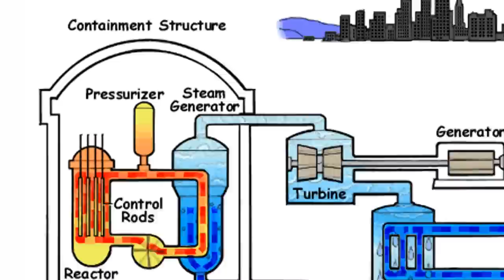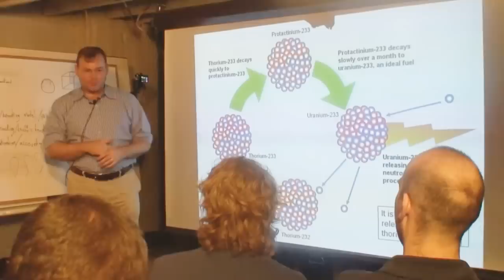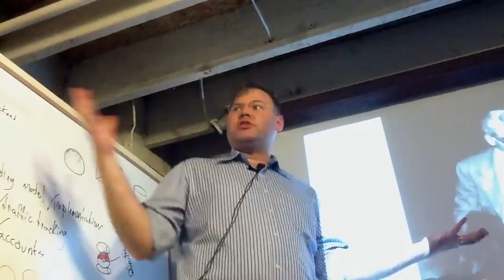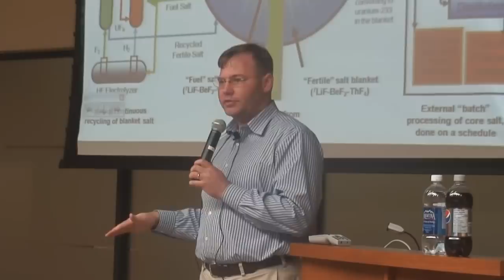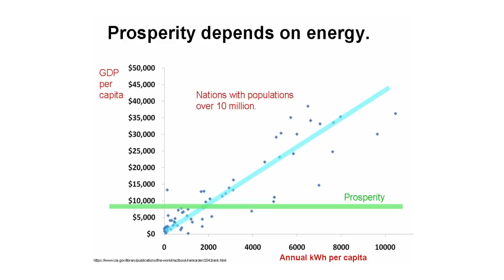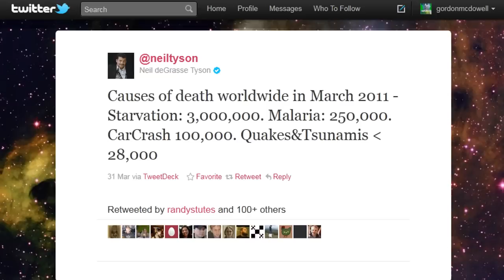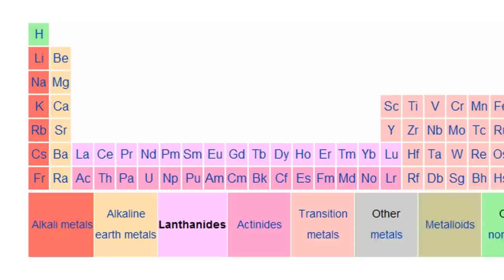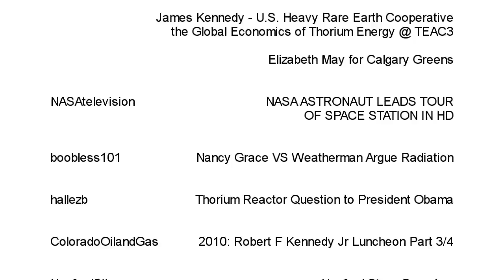Liquid Fluoride Thorium Reactor - Thorium Nuclear Energy - Revolutionary Energy Source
Just sharing the video as per cc 3.0

Right now, North america is essentially doing dick all in regards to developing thorium reactors. Mean while, China is so absolutely confident with the technology that they have set Thorium reactors as being a high priority project; even recently pushing ahead the project by 15 years.

When China Succeeds, The economies of North America will be completely fucked.
This is something that everyone needs to push for, regardless of if your an environmental nutcase or an average joe who just wants to survive in todays economy.

Thorium is readily available & can be turned into energy without generating transuranic wastes. Thorium's capacity as nuclear fuel was discovered during WW II, but ignored because it was unsuitable for making bombs. A liquid-fluoride thorium reactor (LFTR) is the optimal approach for harvesting energy from Thorium, and has the potential to solve today's energy/climate crisis. LFTR is a type of Thorium Molten Salt Reactor (Th-MSR). This video summarizes over 6 hours worth of thorium talks given by Kirk Sorensen and other thorium technologists.

THORIUM REMIX 2011 starts with a 5 minute TL;WL summary, to hold you over until you find your Ritalin. YouTube Closed Captioning is available in English, and many other languages.

for full list of multimedia source material.

Key YouTube video components:

Q: What is thorium and what makes it special?

A: Thorium is a naturally-occuring mineral that holds large amounts of releasable nuclear energy, similar to uranium. This nuclear energy can be released in a special nuclear reactor designed to use thorium. Thorium is special because it is easier to extract this energy completely than uranium due to some of the chemical and nuclear properties of thorium.

Q: What is a liquid-fluoride reactor?

A: A liquid-fluoride nuclear reactor is different than conventional nuclear reactors that use solid fuel elements. A liquid-fluoride reactor uses a solution of several fluoride salts, typically lithium fluoride, beryllium fluoride, and uranium tetrafluoride, as its basic nuclear fuel. The fluoride salts have a number of advantages over solid fuels. They are impervious to radiation damage, they can be chemically processed in the form that they are in, and they have a high capacity to hold thermal energy (heat). Additional nuclear fuel can be added or withdrawn from the salt solution during normal operation.

Q: Are the salts safe?

A: Very safe. Unlike other coolants considered for high-performance reactors (like liquid sodium) the salts will not react dangerously with air or water. This is because they are already in their most stable chemical form. Their properties do not change even under intense radiation, unlike all solid forms of nuclear fuel.

Q: What is nuclear waste and how does a liquid-fluoride reactor address this issue?

A: So-called "nuclear waste" or spent-nuclear fuel is produced in conventional (solid-core) nuclear reactors because they are unable to extract all of the nuclear energy from their fuel before they have to shutdown. LFTR addresses this issue by using a form of nuclear fuel (liquid-fluoride salts of thorium) that allow complete extraction of nuclear energy from the fuel.

"Fluid Fuel Reactors", James A. Lane, U.S. Atomic Energy Commission, 1958. ---